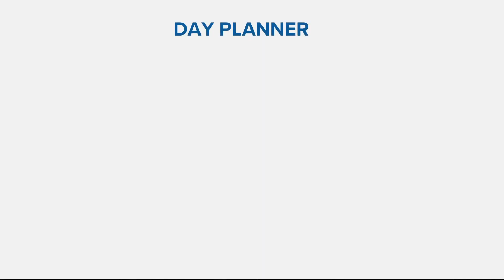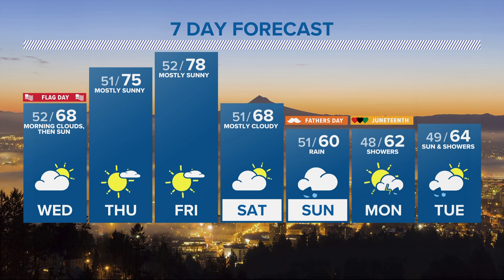KGW Forecast: Evening, Tuesday, June 13, 2023